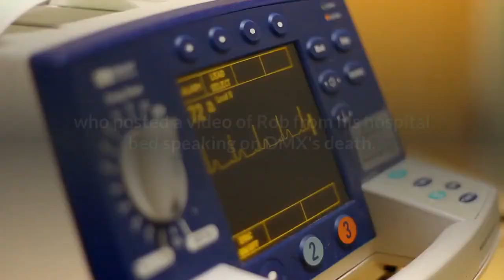Ex Bad Boy Rapper Black Rob Dead at 51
Rapper Black RobDead at 51Bad Boy Family Mourns4/17/2021 2:35 PM PTBlack Rob -- a rapper who was once part of Diddy's Bad Boy roster -- has died ... this according to his former labelmates. Rob reportedly passed away Saturday while hospitalized in Atlanta -- this after he was apparently battling kidney failure for quite some time ... so says NYC radio personality DJ Self, who posted a video of Rob from his hospital bed speaking on DMX's death. Waiting for your permission to load the Instagram Media. Of BR's passing, Self says ... "Lord knows i tried to get help I’m sad to say RIP to Black Rob." Self had been with Rob in his final days, posting different clips of the former MC as his health was clearly deteriorating. In one such video, Rob himself explained that he'd been battling health issues for five years ... including several strokes and other ailments. It also sounds like Rob might have been homeless too ... going on to say he needed "rest."Waiting for your permission to load the Instagram Media. It's pretty heartbreaking to watch ... especially since Rob didn't appear to have reps of his own toward the end. DJ Self made clear he wasn't representing Rob either, but simply getting his message out. Another former Bad Boy MC, Mark Curry, also confirmed the sad news of Rob's passing ... posting a teary-eyed video Saturday saying he'd just gotten word, thanking everyone who donated to a GFM campaign in Rob's name -- while publicly asking Rob's children to get in touch with him ... presumably to make funeral arrangements. Both Mark and Rob were featured on Diddy's famous track "Bad Boy 4 Life" ... with each contributing verses in the memorable music video, which showed Diddy and co. moving into a suburban neighborhood and drawing the ire of Ben Stiller. Of course, Rob broke through with his own hit in 2000 ... the critically-acclaimed "Whoa!" which ended up making it on several music charts, including the Billboard Hot 100 and others ... and ended up getting remixed several times over."Whoa!" stands as Rob's biggest hit to date -- but the man went on to churn out several albums ... even after leaving Bad Boy in the mid-2000s. He was reunited with his Bad Boy counterparts in 2016 when Diddy put together the Bad Boy Family Reunion Tour. Diddy doesn't appear to have commented on Rob's passing just yet. He was 51. RIP